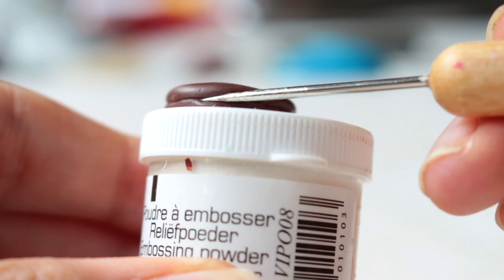• Tuto Fimo : Macaron⎪ZoWé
Coucou, aujourd'hui je vous retrouve pour un nouveau tuto fimo !

                                                       + 55-250mm STM

Zoé